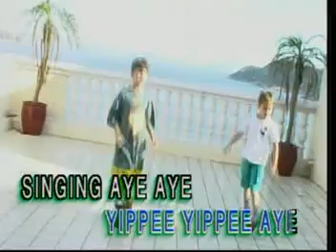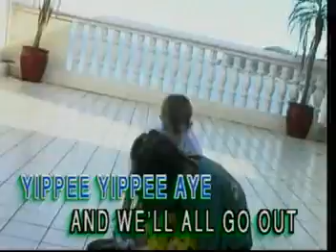06. She'll Be Coming Round The Mountain ((Sing Along & Learn))